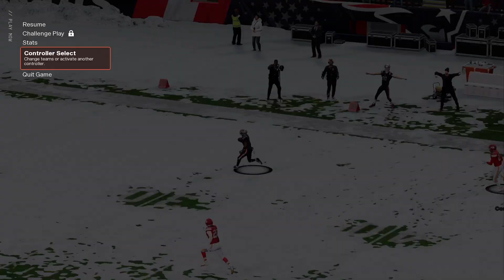Madden NFL 25_20241121155654